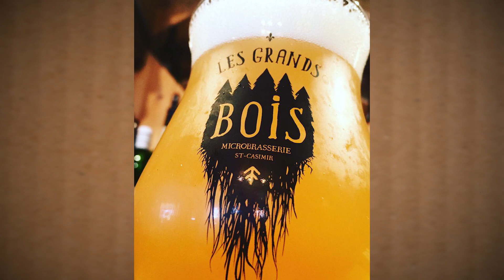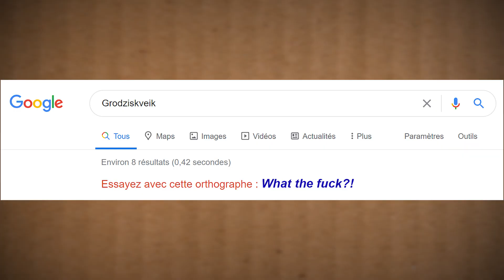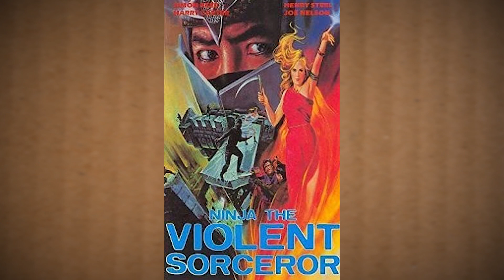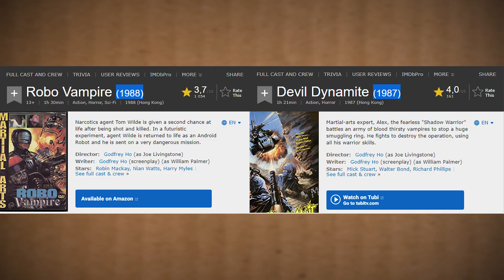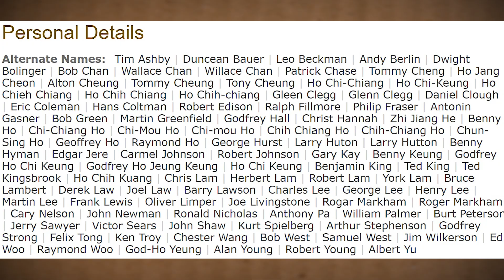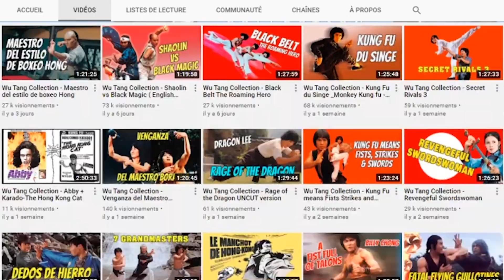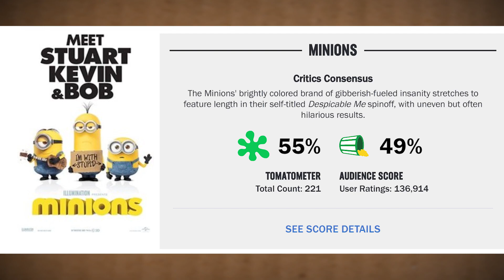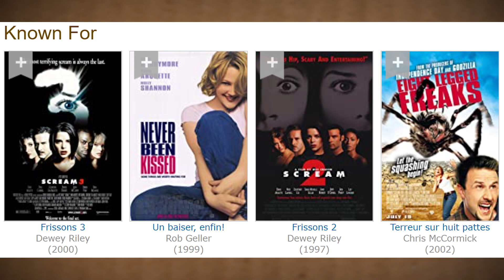Les Films dans le Cabanon #58 - Robo Vampire 2 : Devil's Dynamite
La Microbrasserie Les Grands Bois a décidé de récidiver et sortir la Robot Vampire 2. On en profite pour recevoir à nouveau notre ami Mathieu Tessier pour parler de la "suite" du film Robo Vampire, Devil's Dynamite (1987). Au programme : bières, lutte et certainement quelques allusions à Passe-Partout et GoldenEye!